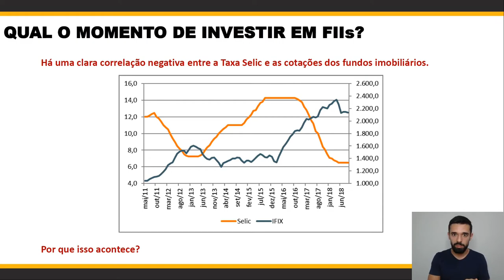SELIC BAIXA: O PIOR MOMENTO PARA OS FUNDOS IMOBILIÁRIOS | Rota da Riqueza